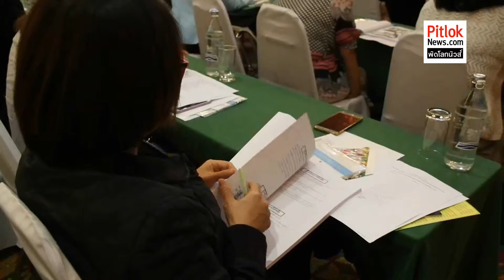บริจาคอวัยวะ เพื่อการปลูกถ่ายอวัยวะในส่วนภูมิภาค ครั้งที่ ๑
3 กุมภาพันธ์ 2559 นายแพทย์ไชยเวช ธนไพศาล ผู้อำนวยการโรงพยาบาลเชียงรายประชานุเคราะห์ พร้อมด้วยนายแพทย์สุรินทร์ สุ่มนาพันธ์ นายแพทย์สาธารณสุขจังหวัดเชียงรายและนางสุภาภรณ์ ศรีตั้งศิริกุล ในนามของประธานชมรมผู้ประสานงานการปลูกถ่ายอวัยวะแห่งประเทศไทย ร่วมกันทำพิธีเปิดการอบรมเชิงปฏิบัติการพัฒนาเครือข่ายบริการรับบริจาคอวัยวะเพื่อการปลูกถ่ายอวัยวะ ในส่วนภูมิภาค ครั้งที่ ๑ ปี ๒๕๕๙ ที่จังหวัดเชียงราย ณ โรงแรมเวียงอินทร์ ตำบลเวียง อำเภอเมือง จังหวัดเชียงราย โดยมีผู้ข้าราชการ บุคลากร เจ้าหน้าที่ทีมสุขภาพจากโรงพยาบาลส่วนภูมิภาค ร่วมการอบรมเชิงปฏิบัติการ “การพัฒนาเครือข่ายบริการรับบริจาคอวัยวะ เพื่อการปลูกถ่ายอวัยวะในส่วนภูมิภาค ครั้งที่ ๑ ปี ๒๕๕๙”